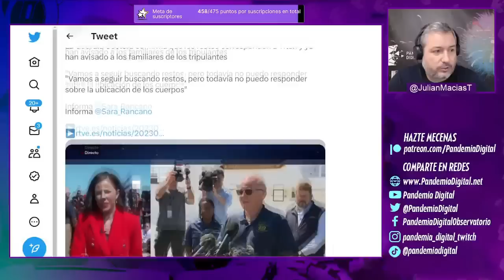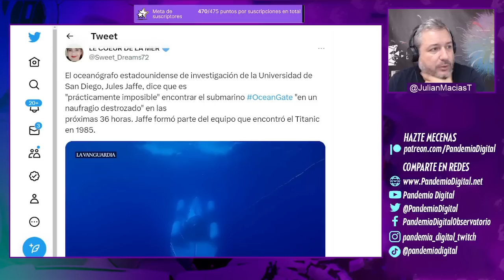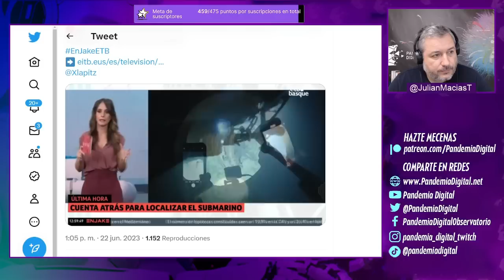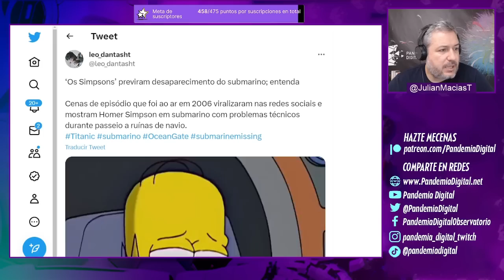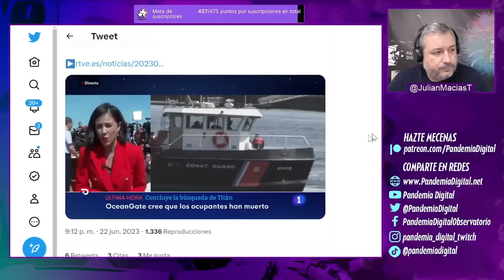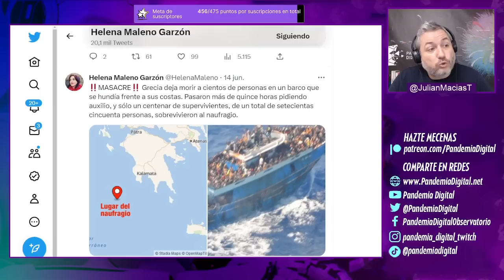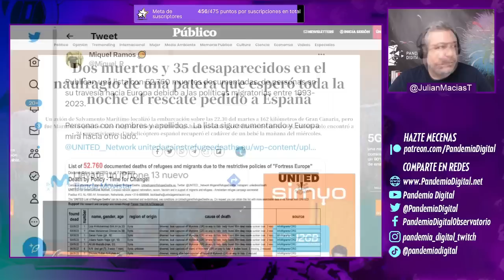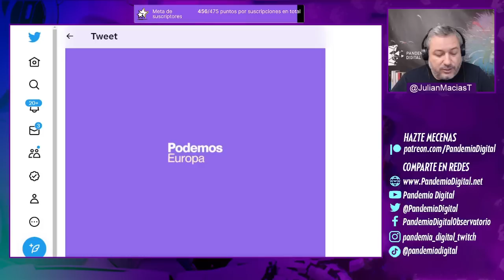🔴ÚLTIMA HORA: SUBMARINO Oceangate (EXPEDICIÓN AL TITANIC)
En las últimas horas hemos conocido lo sucedido con el submarino desaparecido en el fondo del mar. La "cápsula" llevaba perdida más de 3 días y en la tardenoche de ayer tuvimos la noticia que lamentablemente todos ya nos esperábamos.

Únete a nuestra comunidad de YouTube 👇🏾